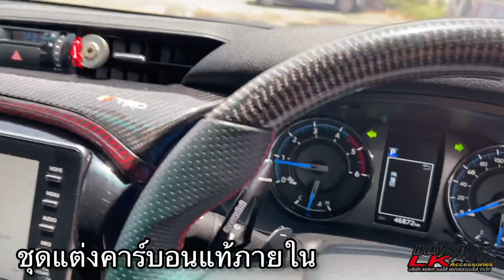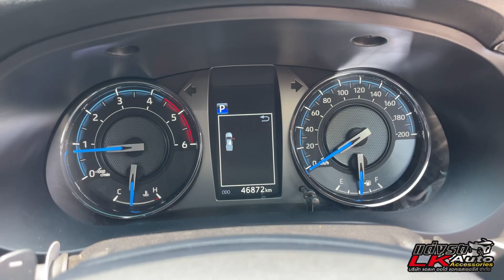Revo Rocco แต่งหล่อ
Revo 2018 แปลง RevoRocco2021 แต่งหล่อแบบจัดเต็ม เพิ่มเติมความสปอร์ตพรีเมียม ให้กับตัวรถมากยิ่งขึ้น

ID LINE : @lkauto (มี@ด้านหน้า)
หรือกดตามนี้เลยครับผม 👇🏽

📍เพจ:
💻Facebook:LK.Auto Accessories By เหลี่ยมคุง

⛳️⛳️⛳️แผนที่ โลเคชั่นร้าน LK.Auto Accessories สาขาพระราม5 นะครับ กด⬇️ตามนี้มาได้เลยครับผม🏁🏁🏁

💳💵ยินดีรับเครดิตเเละบัตรเดบิทครับผม
***ทางร้านมีบริการส่งสินค้าออนไลน์ทั่วไทยและต่างประเทศ แต่ทางร้านไม่มีบริการเก็บเงินปลายทางทุกกรณีนะครับขออภัยในความไม่สะดวก ขอบคุณครับผม

🔰🔰🔰รับติดตั้งหน้าร้าน ร้านLK.Auto สาขาพระราม5 ตั้งอยุ่หลังแม็คโครนนทบุรี ครับผม ***ท่านใดมาไม่ถูกทางเรามีแผนที่อยุ่หน้าเพจนะครับ หรือต้องการโลเคชั่นรบกวนแอดไลน์ID:liumkung🔰🔰🔰
📍📍📍 เพจชุดแต่งรอบคัน:

พิเศษสำหรับชาวนนทบุรี ไม่ต้องไปไหนไกล LK.Auto Accessories byเหลี่ยมคุง สาขาพระราม5 ศูนย์แต่งและจำหน่ายอุปกรณ์แต่งรถ
📍LK.Auto Accessories byเหลี่ยมคุง
25/25ม.1 ตำบลบางไผ่ อ.เมืองนนทบุรี จ.นนทบุรีเทศบาลนครนนทบุรี 11000